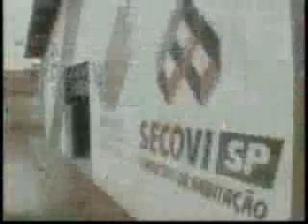29/08/10-FJR: Sustentabilidade, Responsabilidade Social e Ações do Bem - Bandeirantes - Parte 1/2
O Projeto Ampliar foi tema de matéria especial com entrevista da presidente Maria Helena Mauad, que contou a história da instituição, que na época completava 20 anos de fundação. Veja a íntegra da reportagem veiculada no dia 29/8/10, no Programa FJR - Sustentabilidade, Responsabilidade Social e Ações do Bem, da TV Bandeirantes.